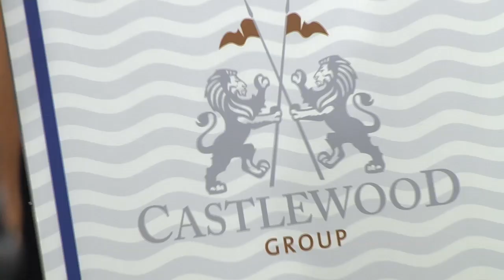The Apartment 4 | Celebrity Edition (Episode 7 Recap)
The Apartment: Celebrity Edition

Watch 12 of our celebrity contestants battle it out with their paintbrushes in Asia’s #1 design reality TV show as they compete to win $100,000 for the charity of their choice.

Watch it on StarWorld Sundays 9.40pm SG (8.40pm BKK/JKT)